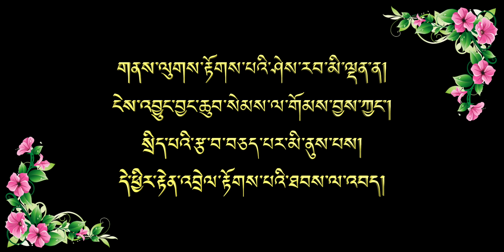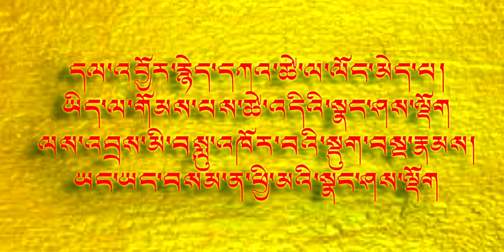New York welcomed Gaden Tri-Rinpoche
Gaden Tripa and Shar Jhang Choe-Je are the three top spiritual head masters of Gelugpa school of Tibetan Buddhism and warmly welcomed by New Yorker on sep 27, 2019 at Tibetan Community Hall.